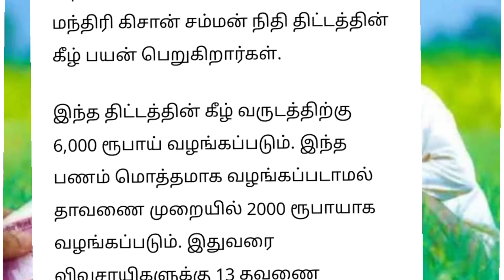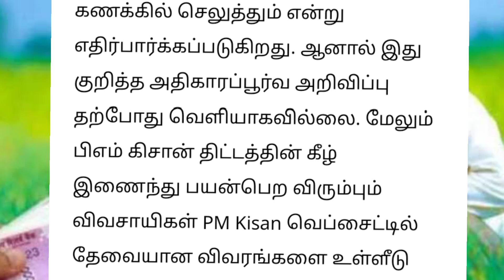🔴 ஆதார் அட்டை வைத்துள்ளவர்களுக்கு 2000 ரூபாய் இலவசம்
ஆதார் அட்டை வைத்திருப்பவருக்கு 2000 ரூபாய் பணம் இலவசம்